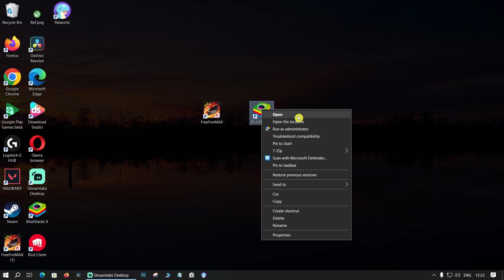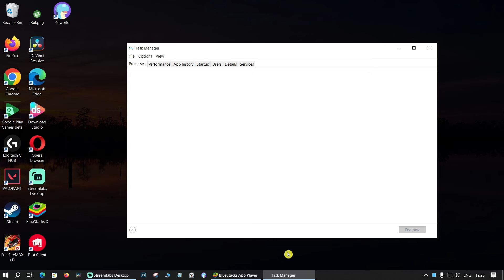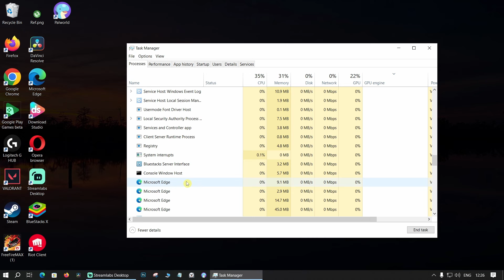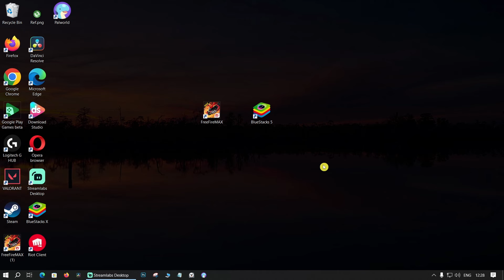Bluestacks not opening problem solved | How to solve bluestacks 5 not opening problem windows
1. How to solve bluestacks not opening problem
2. How to solve bluestacks 10 opening problem
3. Bluestacks open nahi ho raha hai
4. How to solve opening problem in bluestacks
5. How to solve bluestacks 5 not opening problem windows 11
6. How to solve bluestacks opening problem in windows
7. How to solve bluestacks x not opening problem

Doston agar aapke pc me bhi bluestacks open nahi ho raha hai to aap iss video ko last tak jarur dekhiye aapka problem 100% solve ho jayega.

Bluestacks not opening, Opening problem in bluestacks, not opening bluestacks, Fix bluestacks opening problem, bluestacks launch problem, bluestacks not launching, bluestacks not opening windows 10, bluestacks not opening windows 10.